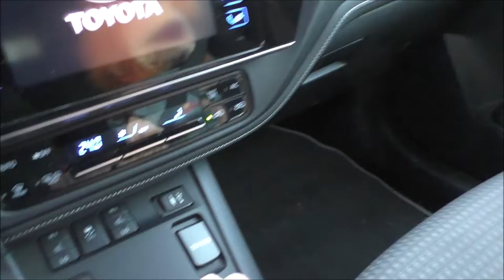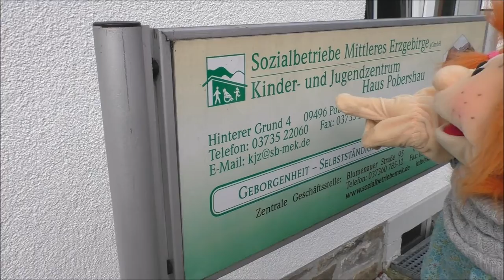Pusteline besucht ein Kinderheim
Pustelines Freund Peter hat gesagt, er wohnt in einem Kinderheim. Pusteline will mehr darüber wissen und schaut sich das Kinder- und Jugendzentrum Haus Pobershau der Sozialbetriebe Mittleres Erzgebirge gGmbH an.